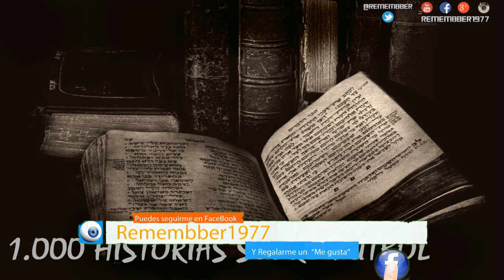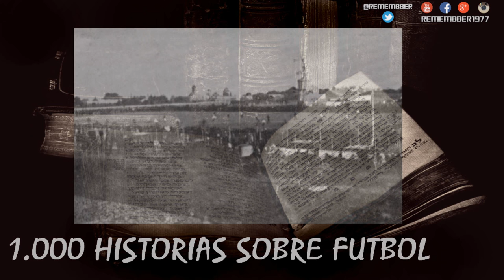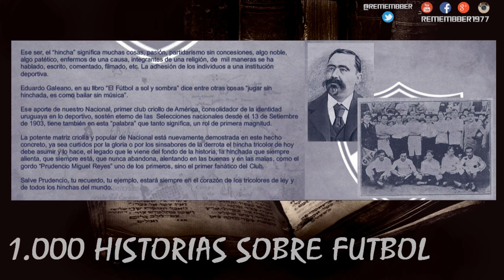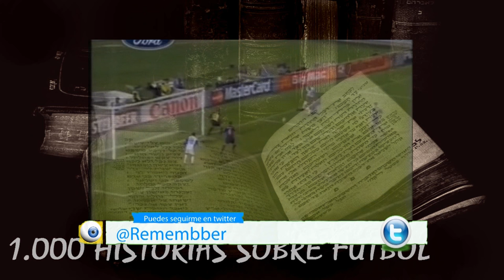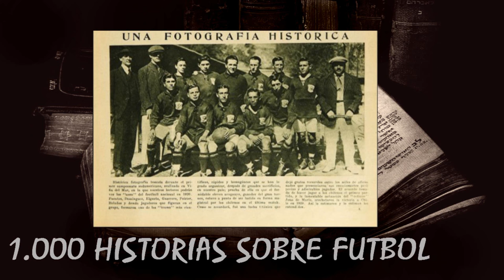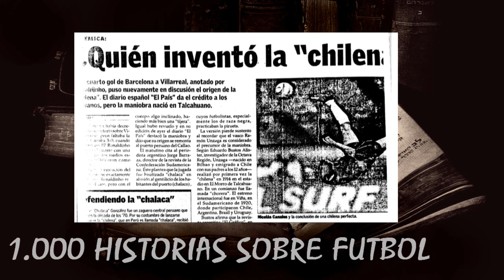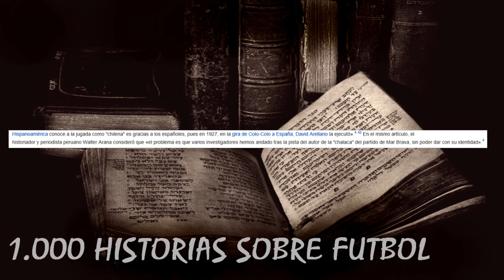FUTBOL PARA CURIOSOS - ¿PORQUE DECIMOS HINCHA Y CHILENA?